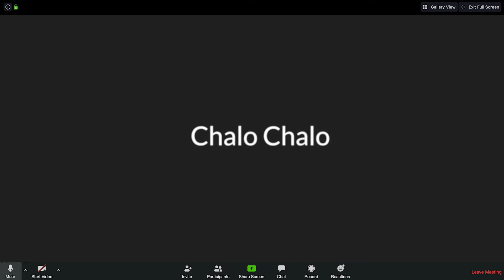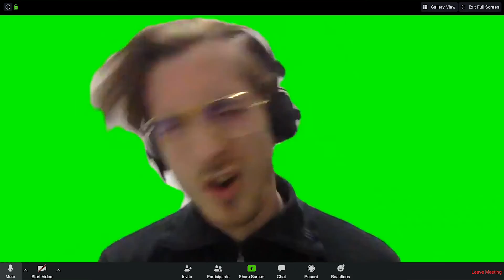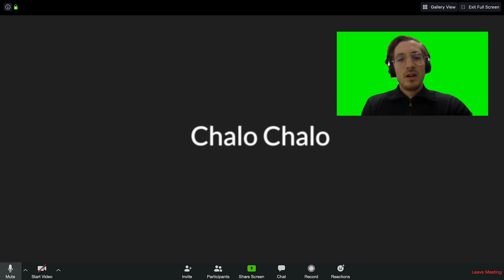🛫 monstaz. - CHALO CHALO [music video]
Sometimes you just want to, need to and have to make a move. This song is about that.

music/vid: daniel kovago
master: barnabas r kiss

LYRICS:

It feels like I’m easily in a dream
But that dream is not okay
It’s kinda good but I feel like it’s bit of a bore

You know it’s not easy to be alone
I can assure you that it’s true
I wanna know what the whole world has to show

CHALO CHALO (a lotta times)
AAAAA-AAAA-AAAAH

It feels like I’m locked inside my head
and this head is not okay
I really feel like the whole world has to know

Just wanna be free and now I feel it again
And again and feel it again
And you can tell by the way I’m just ready to go

CHALO CHALO CHALO (a lotta times)
AAAAA-AAAA-AAAAH
I CAN NOT TAKE IT ANYMOOOORE AAAAA-AAAA-AAAAH

I can not take it anymore

I CAN NOT TAKE IT ANYMOOOOREAAAAA-AAAA-AAAAH